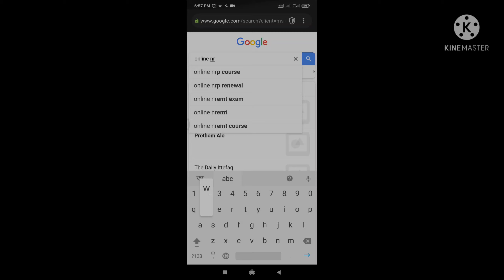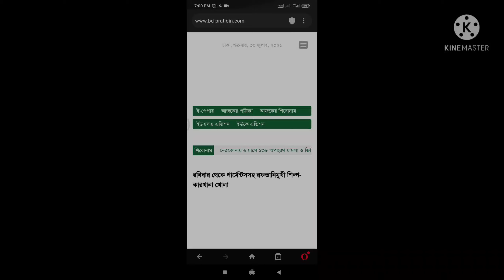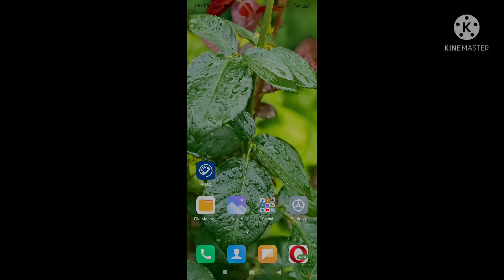রবিবার থেকে গার্মেন্টসসহ রফতানিমুখী শিল্প-কারখানা খোলা । ০১/০৮/২০২১ইং